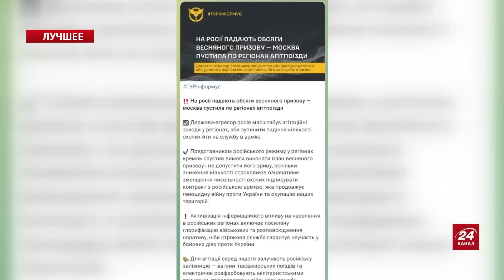СВІТАН & ТІЗЕНГАУЗЕН: Путін встановив ДЕДЛАЙН. Що ПЛАНУЮТЬ ЗАХОПИТИ? У Криму ШОК: куди ВДАРИЛИ?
У найкращих стрімах 24 Каналу Роман Світан та Борис Тізенгаузен @TIZENGAUZEN прокоментували останні новини щодо війни Росії проти України. Зокрема, як повідомив Головнокомандувач ЗСУ Олександр Сирський, російські війська зосереджують зусилля для прориву оборони західніше Бахмута, щоб захопити Часів Яр, адже російське воєнне керівництво наказало взяти місто до 9 травня. Тим часом у Криму масштабна бавовна. У ніч з 16 на 17 квітня у Джанкої лунали потужні вибухи.